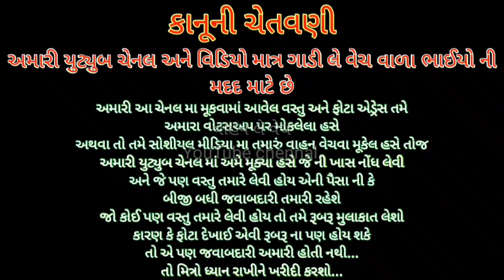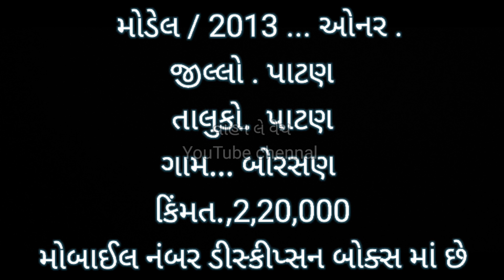ashok Leyland dost આ દોસ્ત ગાડી વેચવાની છે મો.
દોસ્ત ગાડી ના માલિક ના નંબર...